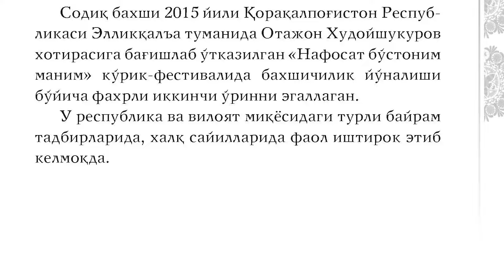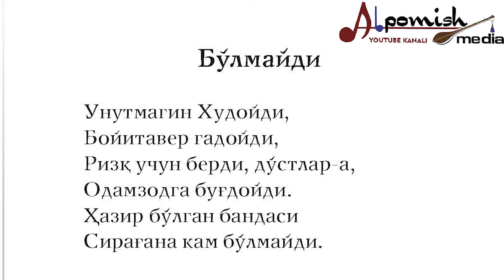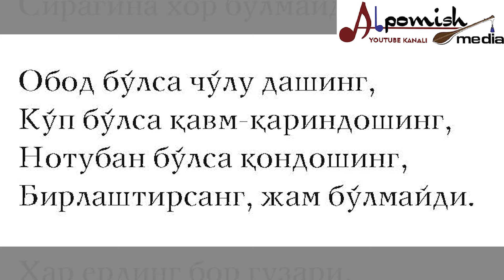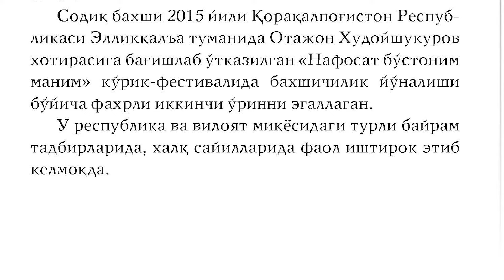SODIQ BAXSHI MARDONAQULOV "BO'LMAYDI" TERMASI.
"ALPOMISH MEDIA" TAQDIM ETADI. SURXONDARYO BAXSHILARI: SODIQ BAXSHI MARDONAQULOV "BO'LMAYDI" TERMASI. O'KTAM HAKIMOV YOZIB OLGAN "YURAGIMNING JO'RI BO'LGAN DO'MBIRAM" KITOBIDAN.